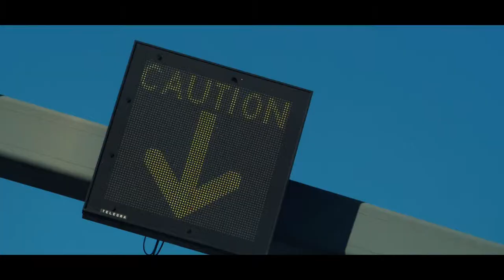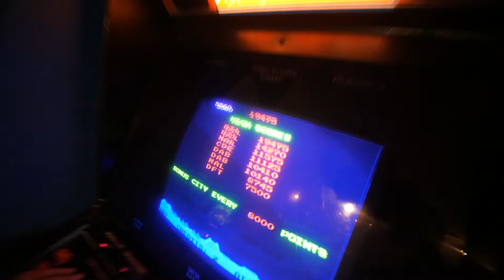Seattle Pinball Museum | Vlog